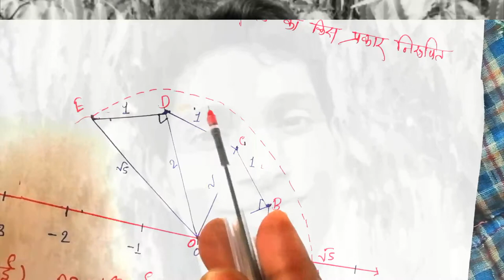Class 9th math